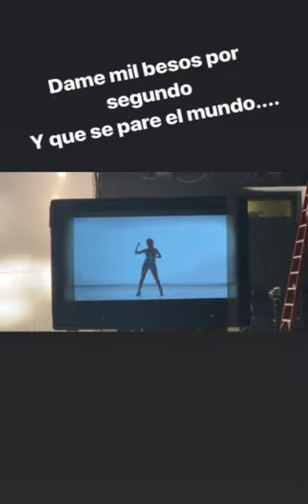Karol Sevilla grabaciones en videoclip Mil besos por segundo